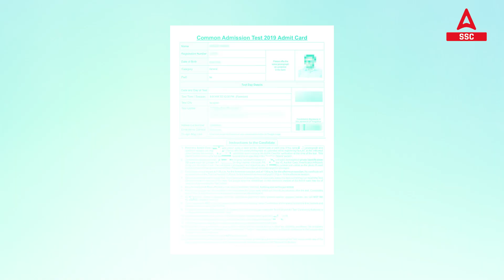SSC GD Physical 2023 LIVE UPDATE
SSC GD Physical 2023 LIVE UPDATE | SSC GD Physical Test | SSC GD Physical Date 2023 | SSC GD Physical Documents 2023

👉03:30 PM - SSC MTS Static GK Classes